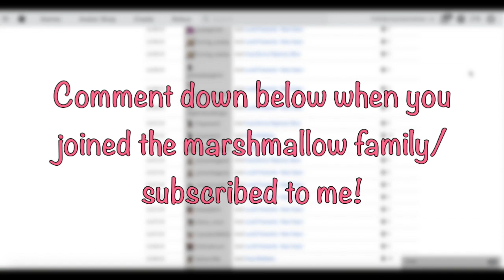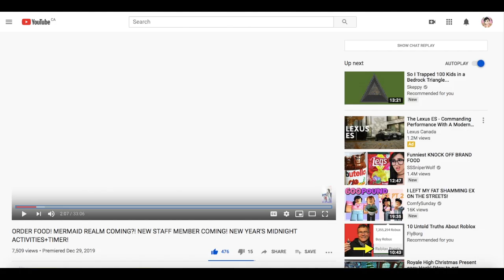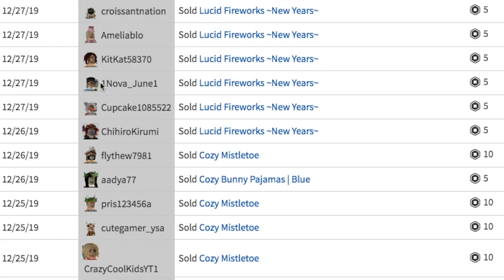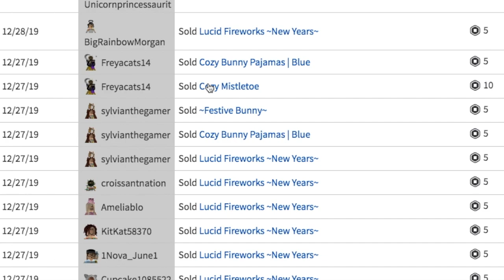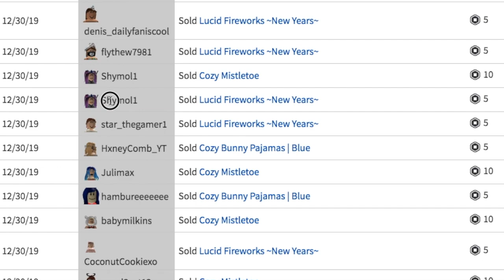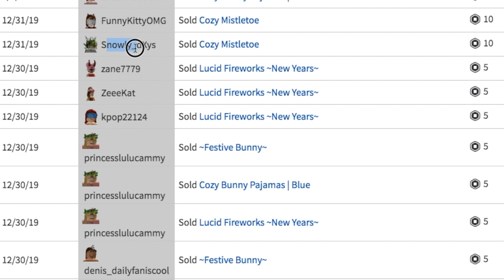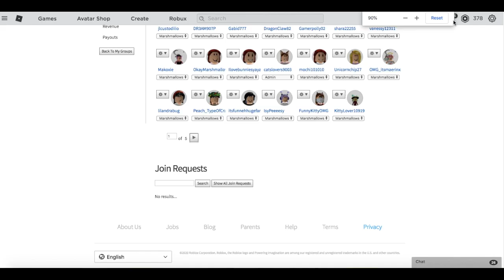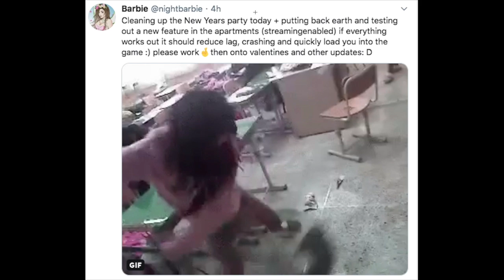EARTH IS BACK+WINTER REALM IS GONE! NEW APARTMENT BUILDING! | Channel's 2 years anniversary!🎉🎊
Make sure to go to Royale High and greet your old friend, Earth, cause it is backkk! Yesterday, on January 1st, 2020, this channel also turned two years old!

🎵Music featured in this video:
Apart by Ikson
Sunlight by The Fat Rat & Phaera
Last Summer by Ikson